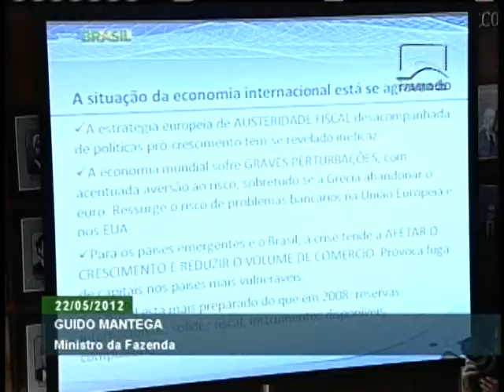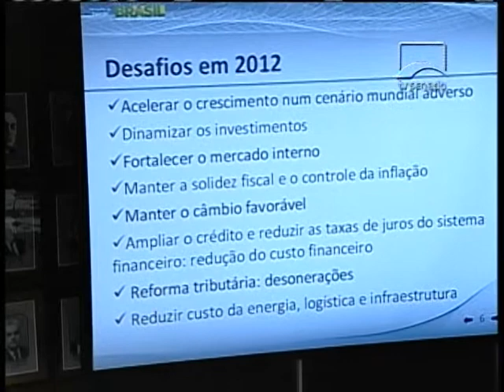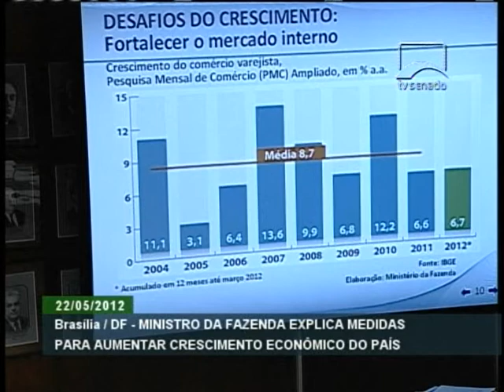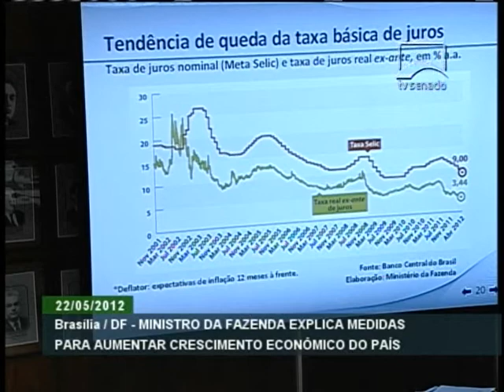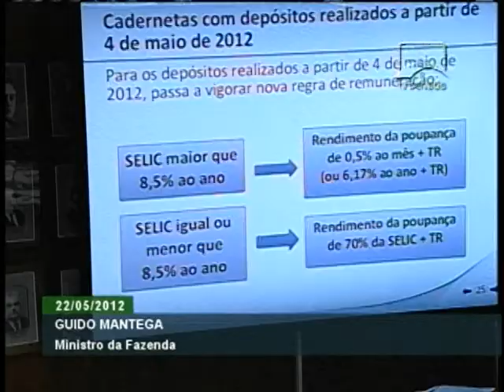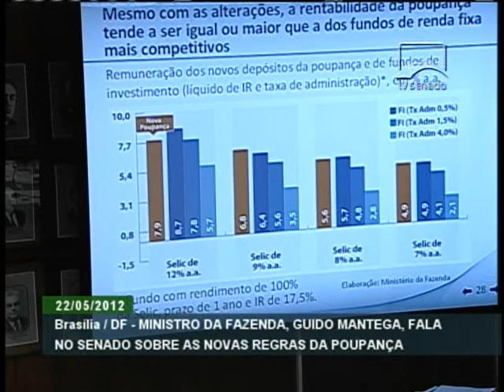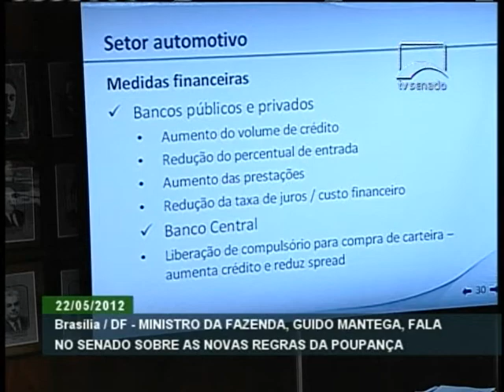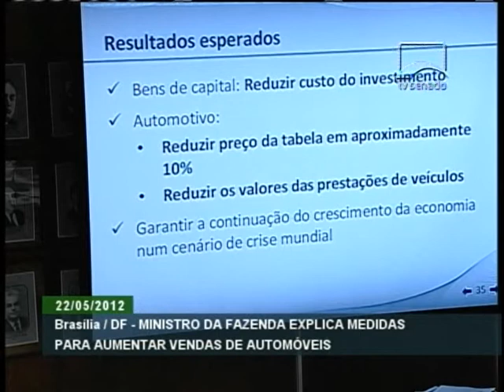Ministro Guido Mantega participa de audiência pública no Senado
ATIVIDADES DO GOVERNO - 22.05.12: O Ministro da Fazenda, Guido Mantega, participou nesta terça-feira (22) de audiência pública na Comissão de Assuntos Econômicos do Senado (CAE). Na ocasião, falou sobre as novas regras da poupança e sobre as medidas anunciadas pelo governo para aumentar o crescimento econômico do Brasil.